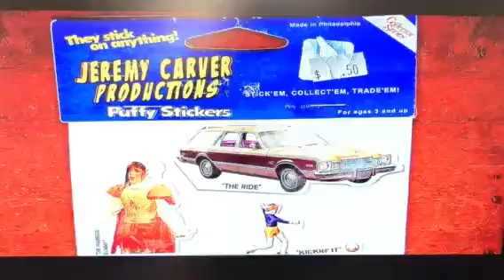Jeremy Carver/L1N/New Line Cinema/Warner Bros Television(2016) Logo